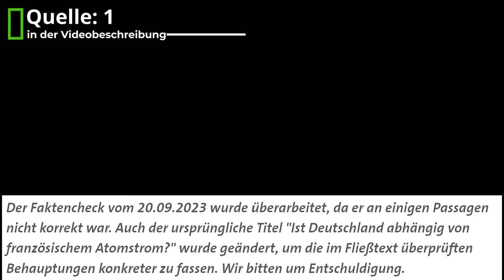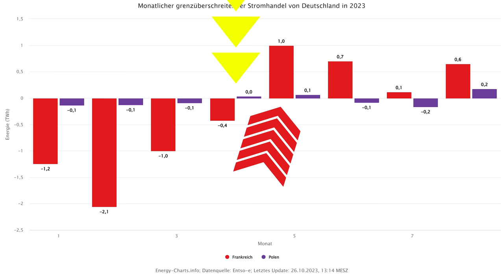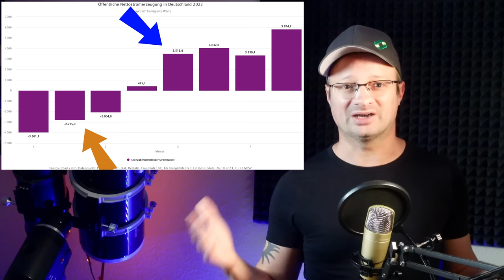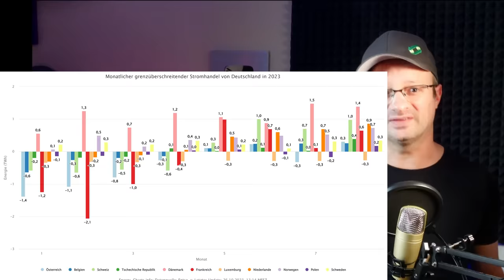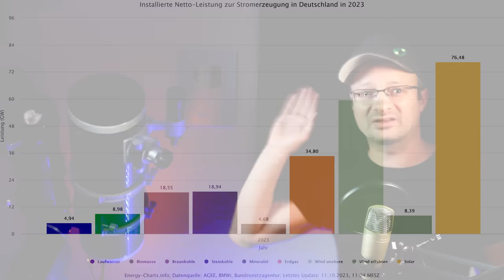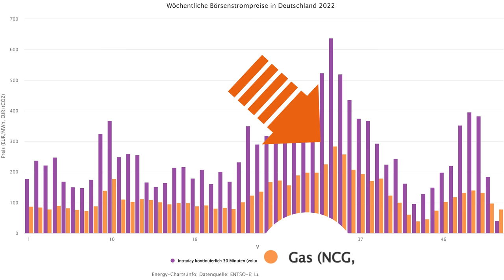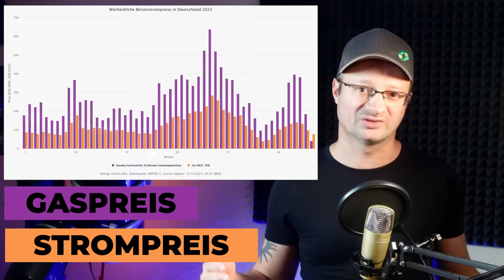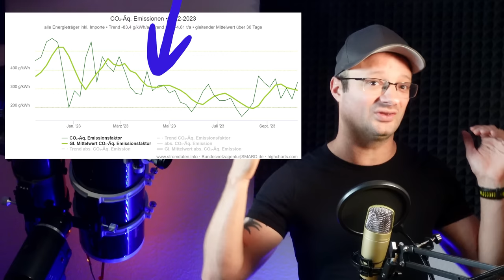Maischberger - Ich hab keinen BOCK mehr den Medien KÄSE zu korrigieren!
Bitte unterstützt unsere Arbeit finanziell:
Konto: Akkudoktor
IBAN: DE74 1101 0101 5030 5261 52
Solaris Bank

Heute nehmen wir eine Maischberger Sendung auseinander. Zu Gast waren Luisa Neubauer und Markus Blume die sich mit falschen Behauptungen überboten haben.

~▬▬▬▬▬▬  Team ▬▬▬▬▬~
Kamera: Dr. Andreas Schmitz
Schnitt: Manuel Lieske
Redaktion: Simone Herpich
Chefredakteur: Dr. Andreas Schmitz
Danke an Prof. Bruno Burger vom @FraunhoferISE-official  für die Hilfe :-)

[11] Zitat RTE: „Die Terminpreise in Frankreich bewegen sich auf einem Niveau, das deutlich über dem in den Nachbarländern liegt, und scheinen somit eine erhebliche Risikoprämie für den kommenden Winter einzupreisen.“

00:00 Worum gehts?
00:49 Deutschland hat massive Stromimporte, Kohlestrom aus Polen, Atomstrom aus Frankreich
03:30 Wir sind Nettostromexporteur
04:52 Wir importieren keinen franz. Atomstrom!
08:00 Wir kommen nur durch den Winter, dank franz. Atomstroms!
12:50 Wir haben die höchsten Strompreise in ganz Europa
14:33 Beim Klimaschutz ist nichts gewonnen, weil wir einen CO2-Sprung machen, weil wir CO2-freie Energieerzeugung abgeschaltet haben
15:42 Öffentlich rechtlicher Auftrag erfüllt?